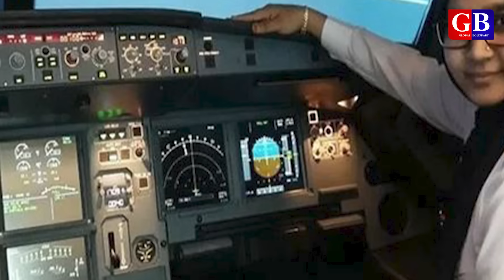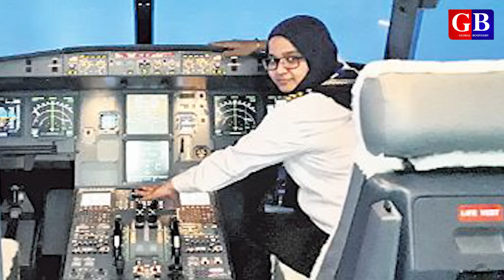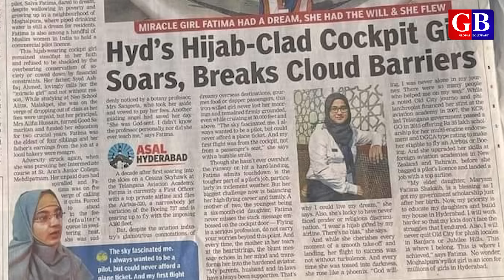Salwa Fatima first Muslim commercial pilot girl in India | salwa Fatima biography | Saleem Azad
About video:
Syeda Salwa Fatima from Hyderabad old city who became the first Muslim commercial pilot in India. She is the only one in India who has the CPL (commercial pilot license) being an Indian Muslim woman. Salwa Fatima is working now in Indigo airlines as a junior first officer pilot. Salwa Fatima was a very poor girl. Her family was living in rent house, father Syed Ashfaq Ahmad was working as a labor in Saudi Arabia, but he return in India after an accident. Thus Salwa Fatima completed her dream within 10 years with the help of Siasat Daily News and Government of Telangana. Now Salwa Fatima married and has a child girl, living with her husband.